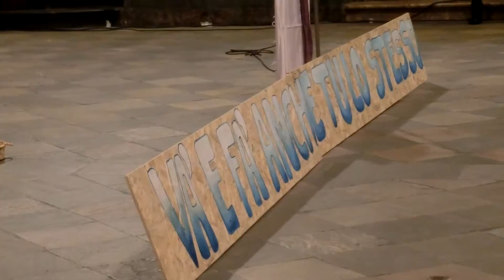veglia_missionaria_2015_parte2di3